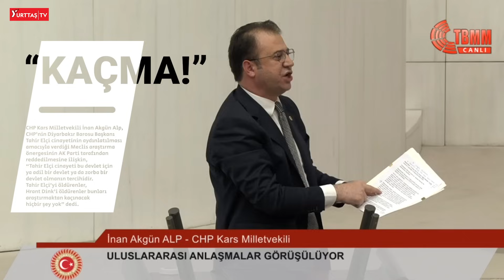"GEL KAÇMA GEL!" CHP'li Vekil İnan Akgül Alp Meclisi Salladı! AKP'liler Laf Atmadan Duramadı!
TBMM 'de AKP ve CHP arasında Tahir Elçi tartışması yaşandı.